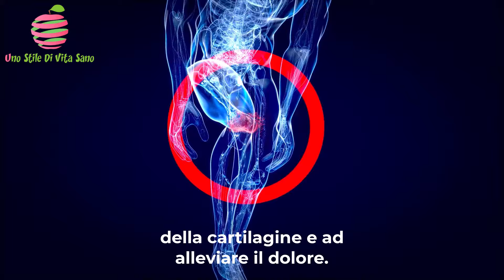Una Bevanda Naturale Per Ripristinare La Cartilagine Del Ginocchio! Bevine 1 Tazza Al Giorno...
Sei stanco che il dolore al ginocchio ti impedisca di goderti pienamente la vita? Non sei l'unico. Il fastidio al ginocchio è un problema comune, ma esistono rimedi naturali che possono aiutare a ripristinare la salute della cartilagine e ad alleviare il dolore.

Se soffri di questo problema, questo succo di cannella, ananas e arancia è un rimedio naturale molto efficace per trattare e alleviare il dolore alle ginocchia e alle articolazioni.

Siamo così occupati nelle nostre vite quotidiane e nelle attività che tendiamo a trascurare la nostra salute e, a lungo termine, diventa un problema serio. L'osteoartrite del ginocchio è il danneggiamento della cartilagine del ginocchio - la parte morbida che protegge le ossa dall'attrito e dall'impatto articolare. Quando la cartilagine è danneggiata, le ossa subiscono più attrito e modifiche. Di conseguenza, si verificano gravi dolori e infiammazioni. Il trattamento ayurvedico per ripristinare la cartilagine del ginocchio si è dimostrato estremamente efficace e, in molti casi, si è rivelato una prevenzione efficace anche per la chirurgia di sostituzione del ginocchio.

🎥GUARDA: PERICOLO! Questo Alimento Comune Uccide Il Tuo Pancreas Più Dell'alcol E Nessuno Te Lo Dice